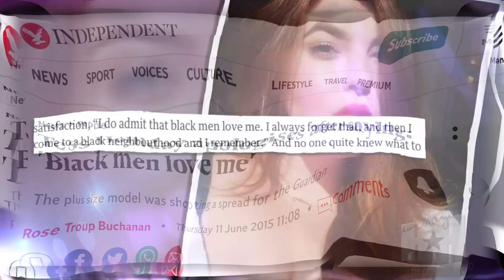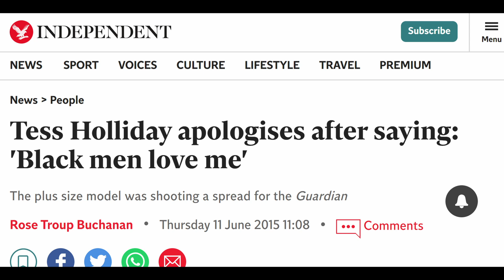Who Also Looks Bad In All Of This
This is a response to @BlackBritishLibrary 2 part video in which firstly Adam 22  caused a stir with his relationship status and how he endorses his girlfriend to sleep with other guys.

And then also his second video which featured another clip of this Woman's preferences when  sleeping around. Notice the pattern in both instances?